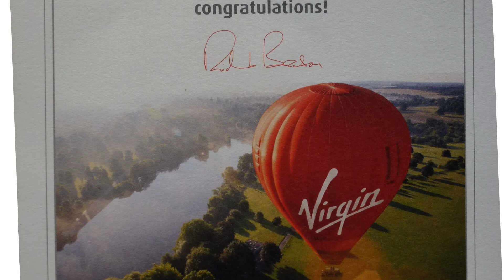Virgin Fliers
A flight on a Virgin balloon near the Malvern Hills.